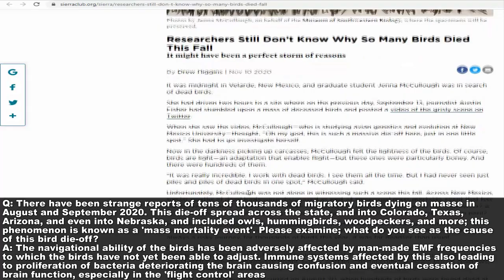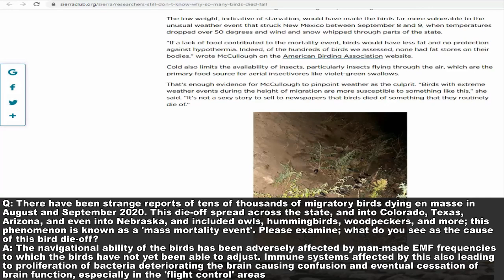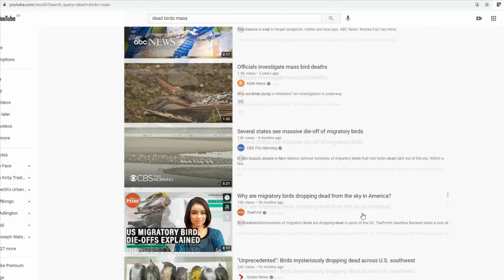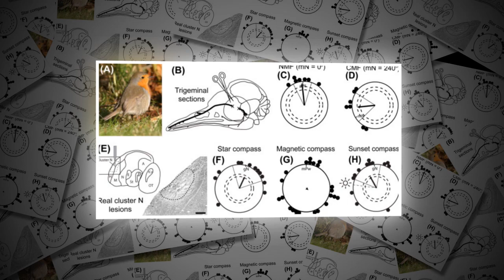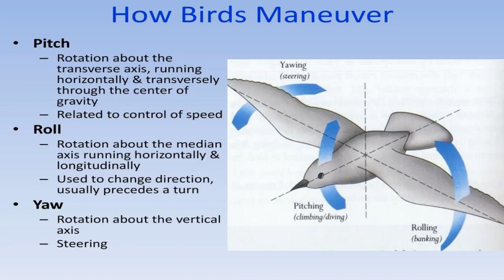Dr. Douglas James Cottrell: What's Causing Mysterious Bird Deaths?